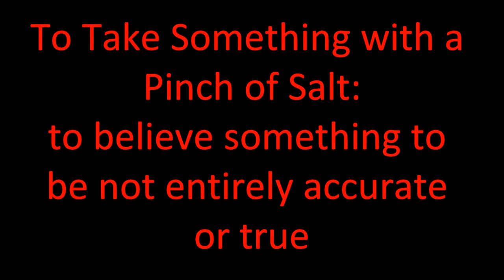Vocabulary - To Take Something with a Pinch of Salt - Migliora il tuo Inglese - Improve your English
To Take Something with a Pinch of Salt: to believe something to be not entirely accurate or true